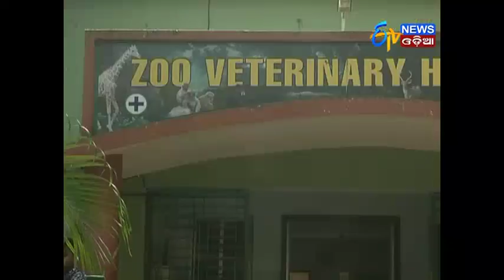Leopard Dies In Nandankanan Zoo - Here’s what post-mortem report says